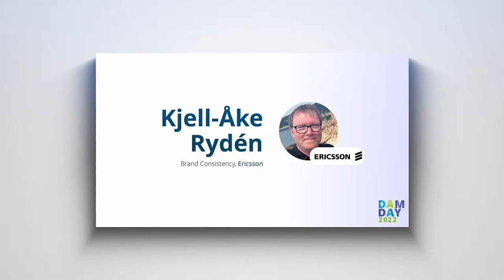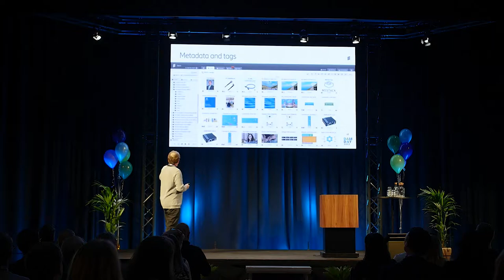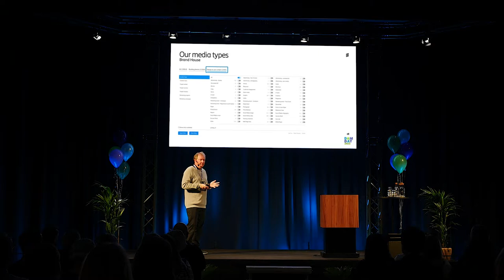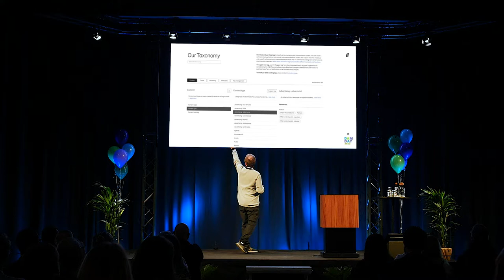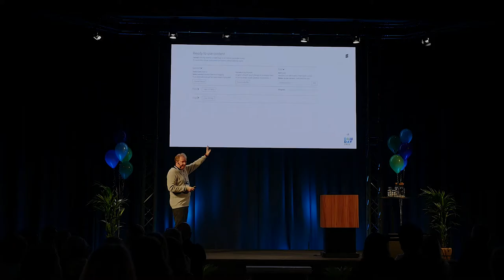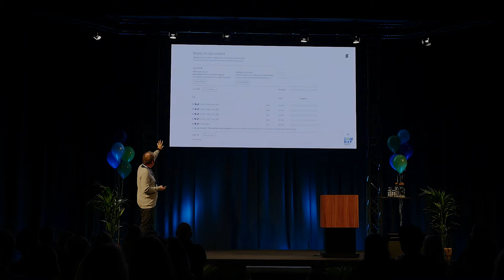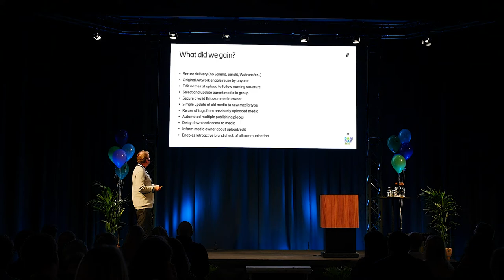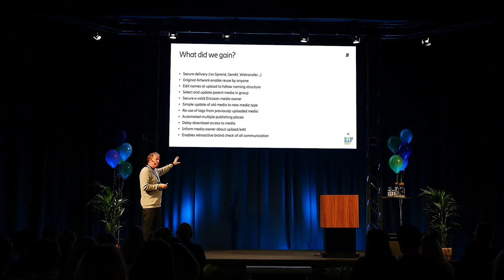Ericsson Keynote at DAM Day 2022 organized by QBank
Kjell-Åke Rydén from Ericsson will give you a look at how Ericsson is using QBank, their different automation workflows and brand consistency.
Kjell-Åke will talk about how to teach an organization like Ericsson to work with one central hub for digital assets and how they use their beloved taxonomy tool to manage tagging.

QBank DAM is a central digital asset management system and content hub with solid integration possibilities for advanced tech stacks.